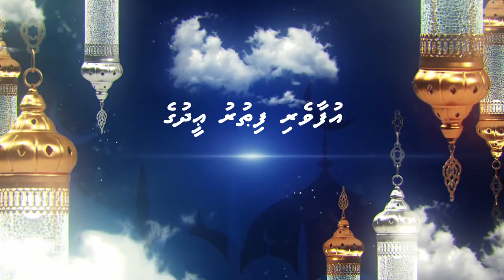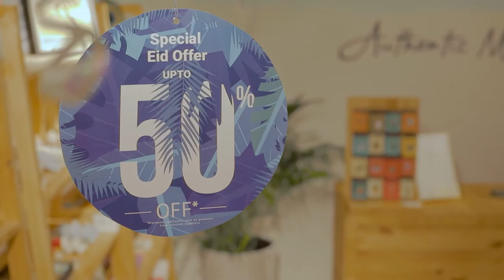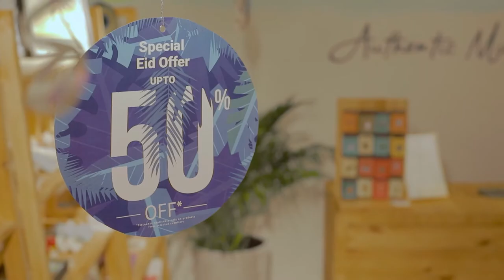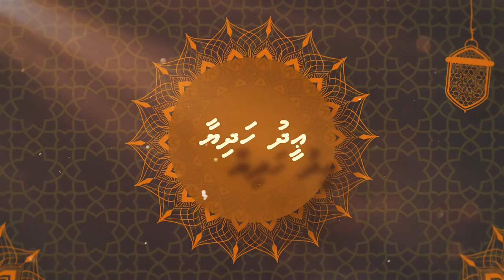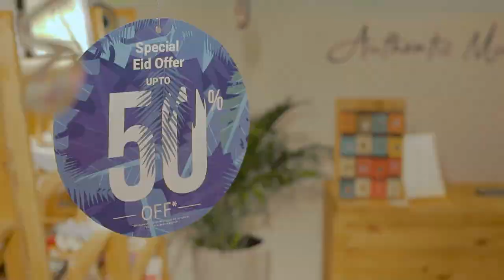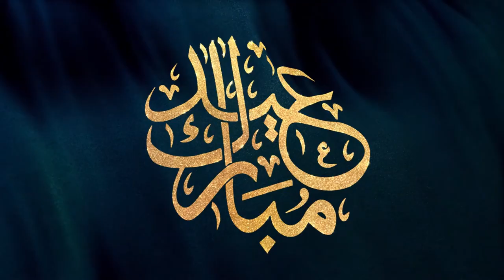Sunbuli Eid Special Show